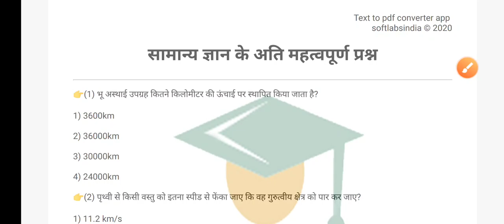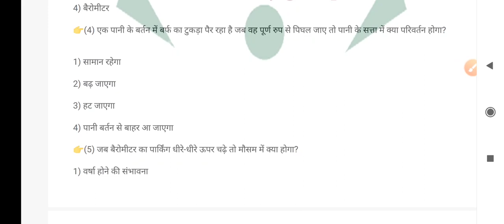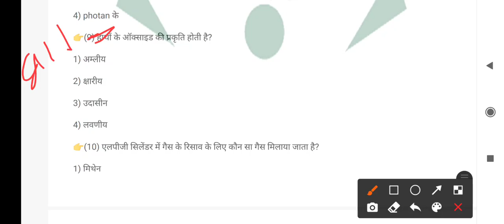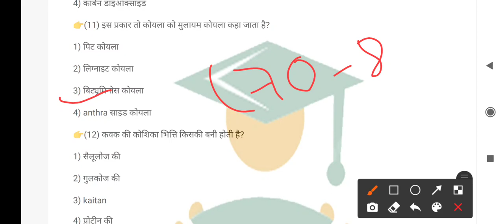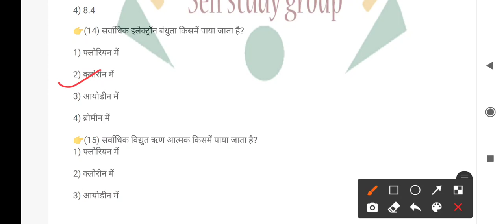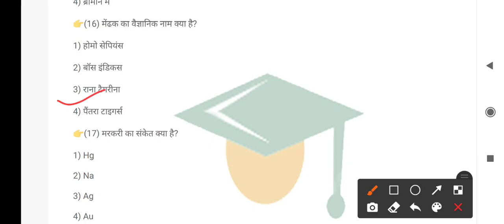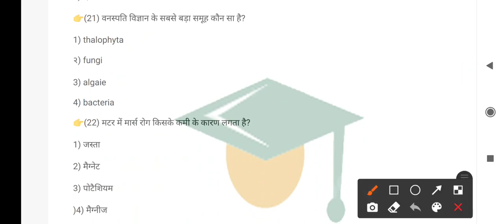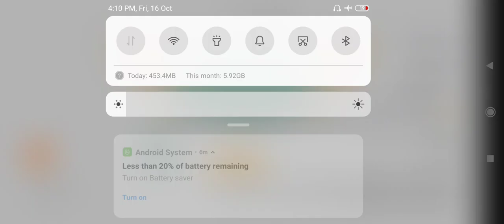Ncl hemm exam 2020( सामान्य विज्ञान के 25 अति महत्वपूर्ण प्रश्न) drill, dozer, shovel, dumpher, cran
this video is very use for ncl hemm exam 2020.and all exam

👉my previous video links given👇
यातायात एवं परिवहन के 25 अति महत्वपूर्ण प्रश्न